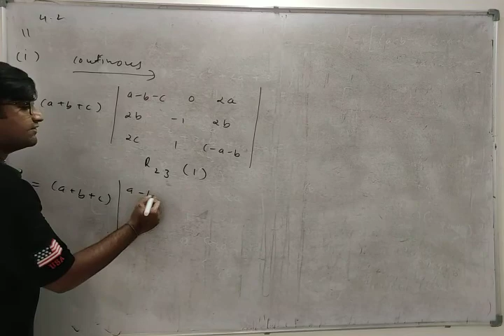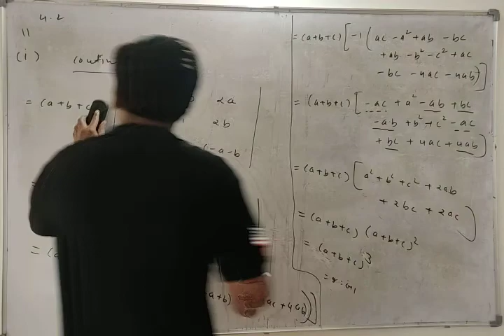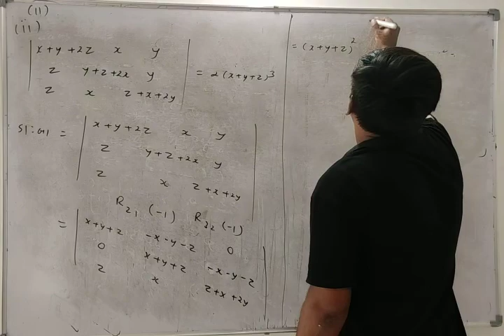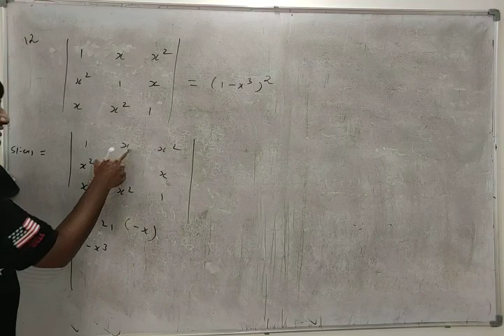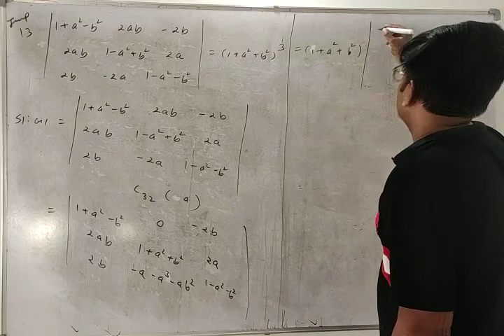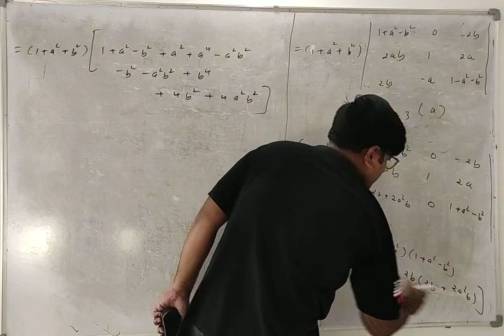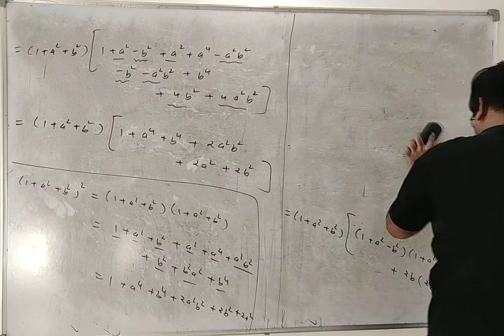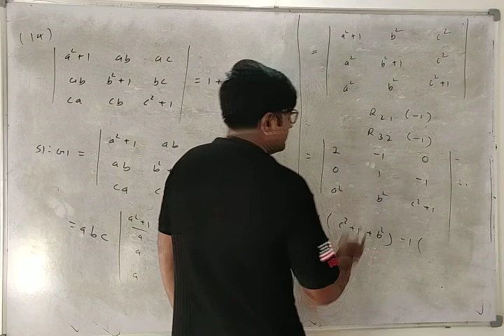12 sci g. M part 9